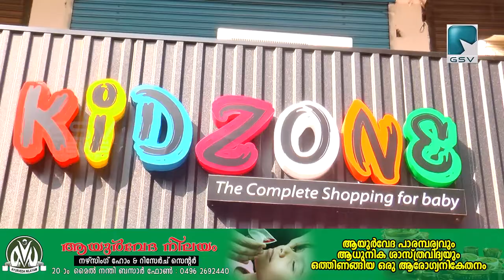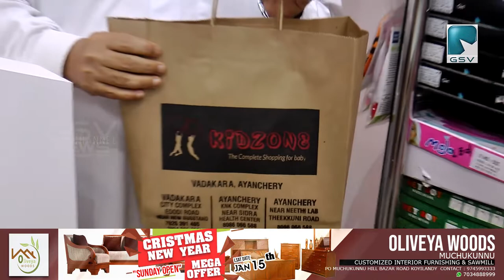കുട്ടികൾക്കായി വടകരയിൽ കിഡ്സ് സോൺ ഒരുങ്ങിക്കഴിഞ്ഞു